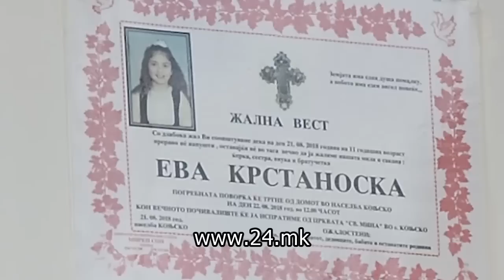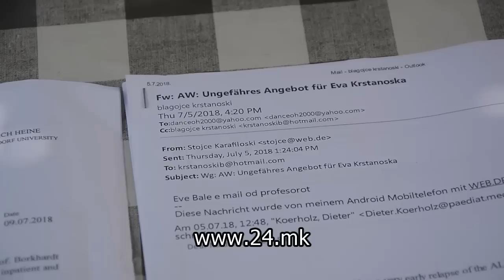„Ако не се лечи како што треба, зарем тоа не е убиство“ – потресно сведоштво на таткото на Eва